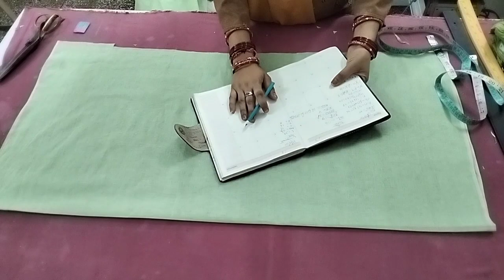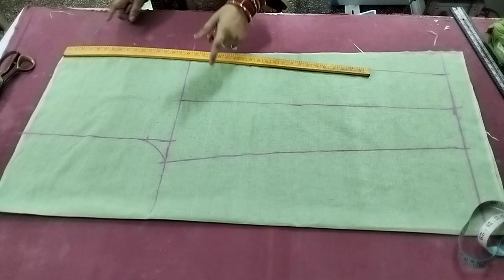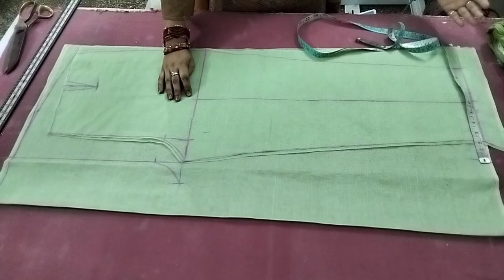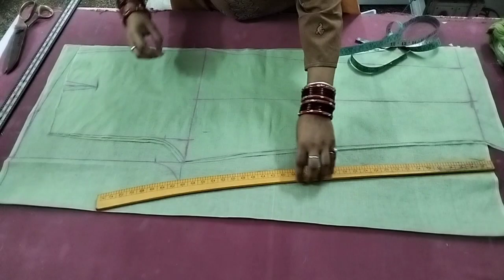Trouser pant cutting and stitching/पैंट कटिंग करना सीखे सरल तरीके से/Aishwarya boutique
Paint ki cutting kaise karen
Pant cutting karna bataen
Pant ko kaatna sikhayen
Pent trouser kaise cutting Karen
Trouser pant kaise cutting Karen
Pant plazo cutting and stitching
Trouser pant cutting and stitching
How to make trouser cutting and stitching
Trouser kaise Kate
Trouser pant cutting karna sikhen
Trouser ki cutting karna sikhaye
Plazo pant cutting and stitching
Palazzo pants cutting and stitching
Pant cutting
Trouser cutting
Plazo cutting
Plazo pant cutting
Trouser pant cutting
Palazzo pants cutting
How to pant cutting
How to make pant cutting
Cutting tips pant cutting tips
Cutting and stitchin
Umbrella plazo cutting and stitching
Circle plazo cutting and stitchin

. Aishwarya boutique 🙏🙏🙏🙏